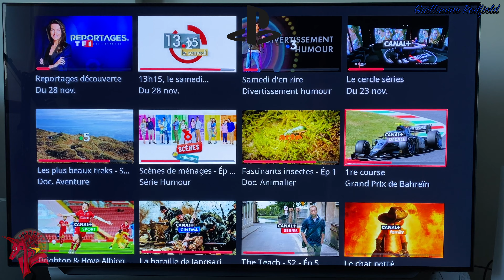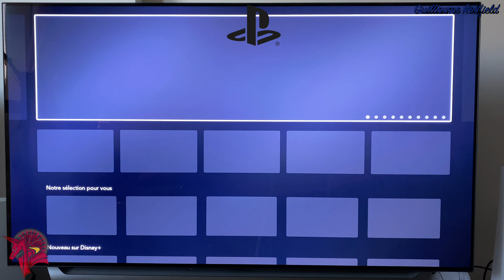PS5 vs Xbox Series X - Next Gen Comparison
PS5 VS Xbox Series X: Specs, Blu Ray 4K Demo & Gameplay.